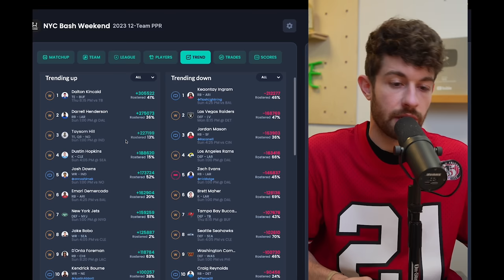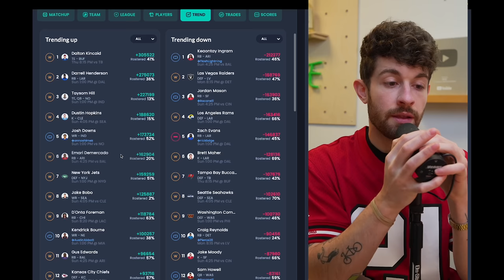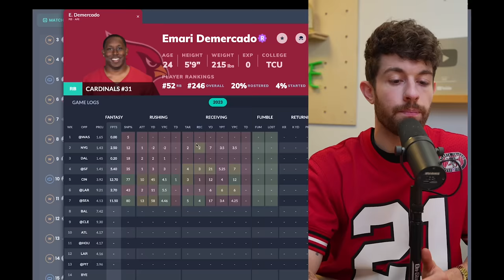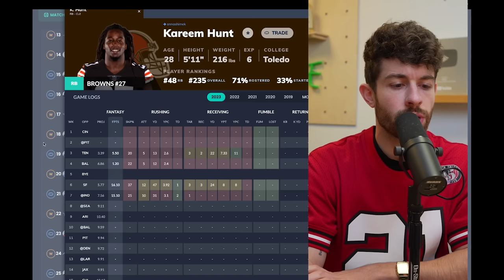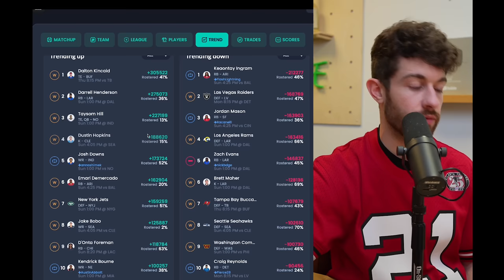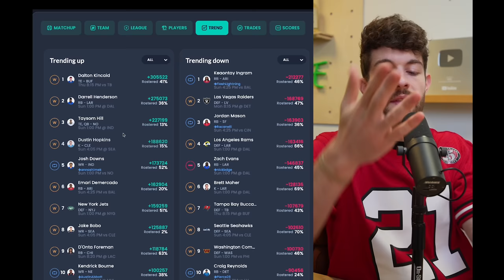Beat Your Idiot Leaguemates to the Week 8 Waiver Wire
stamps
0:00 - It’s rude to skip intros
2:30 - waiver wire tight ends
5:11 - waiver wire running backs
12:38 - waiver wire wide receivers
16:05 - Can I drop’em list